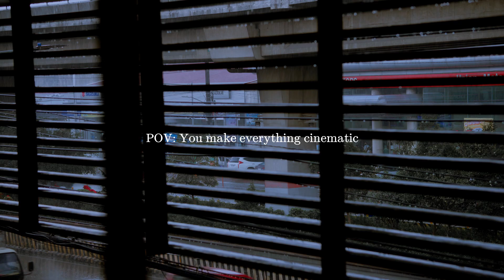POV: You make everything cinematic | Sony A6400 + Sigma 50mm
Imagine yourself on a rainy day, enjoying the soothing sound of raindrops while sipping a warm cup of coffee. In this serene setting, you can take advantage of the weather to experiment with your color grading skills. The subtle lighting and ambiance created by the rain provide a unique atmosphere for your videography.

Gear i used:
Sony a6400
Sigma 50mm

Not a professional.